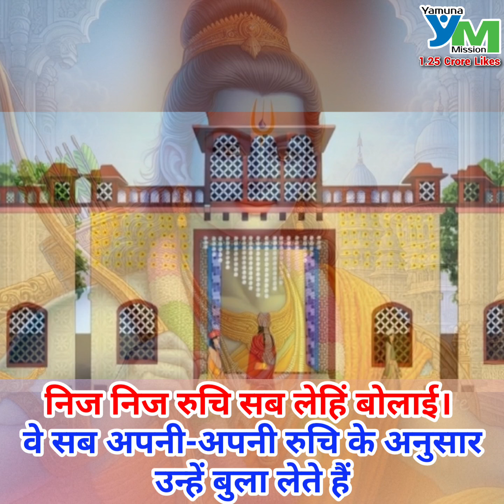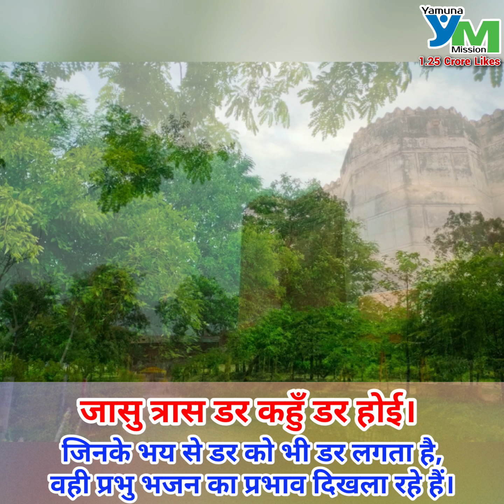एक अच्छे दिन की शुरूआत करें श्रीरामचरितमानस पाठ के साथ बालकाण्ड एपिसोड -168